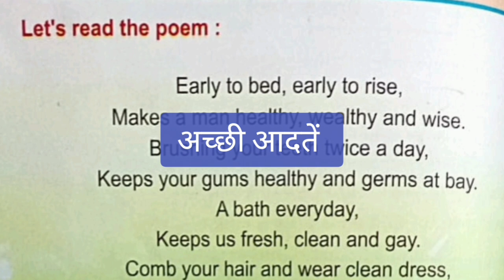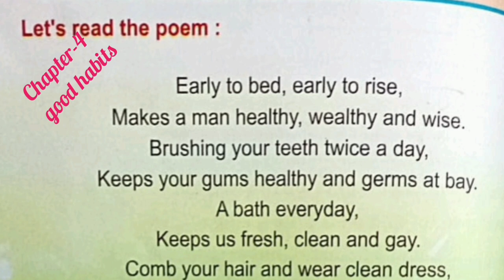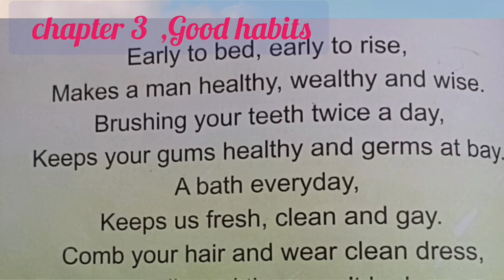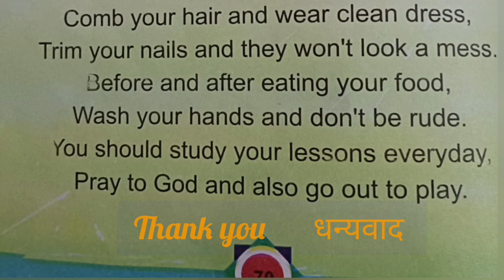Class 3 English chapter 4 Good habits Poem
Class 3 english chapter 4 Good habits Poem ऑनलाइन अध्ययन